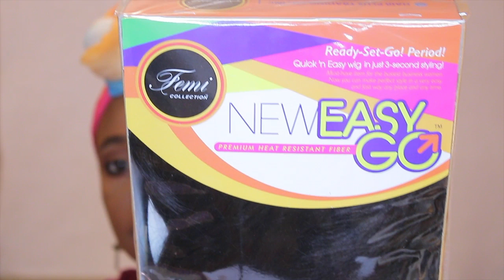GRWM Trying New Makeup & Hair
📖Proverbs 31:30
Charm is deceptive, and beauty is fleeting;
but a woman who fears the Lord is to be praised.

Hello Beauties,  I'm baccccckkkkk!!!  I took a break from YouTube and Social Media.  So I'm back to chat with you all and tell you guys while I've been away plus share a simple makeup look.  Thumbs Up for more video like these.
 Until my next video be blessed. ❤️

Jeremiah 29:11